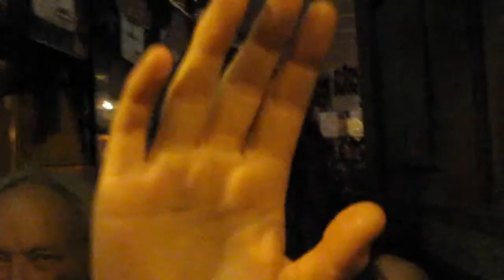SKIPPY RIP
Skippy R.I.P.                                                                                                                      Video from September 2010 and the music at his funeral May 2011.